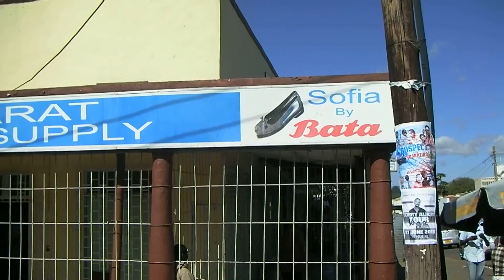Bharat Shoe Supply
Blantyre. Cross roads where Apollo cinema and PTC was. Remember riding up and down the first ever esclator in Malawi?